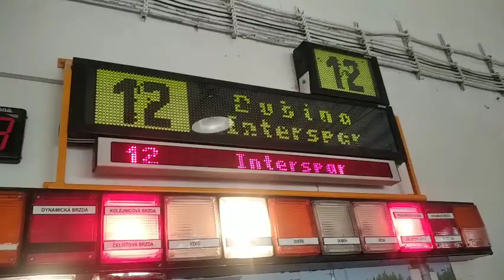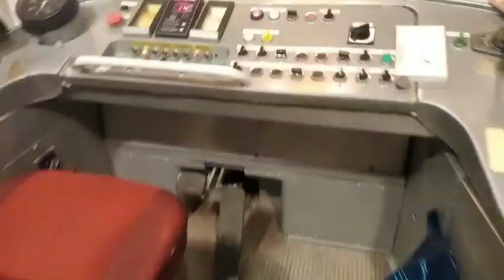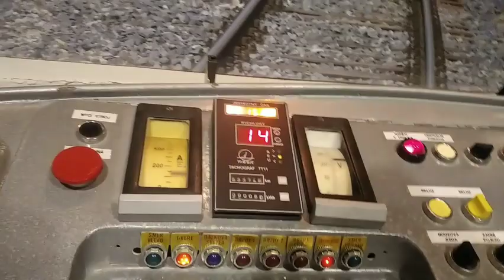15. 6. 2024 – OSTRAVSKÁ MUZEJNÍ NOC V DÍLNÁCH DPO.